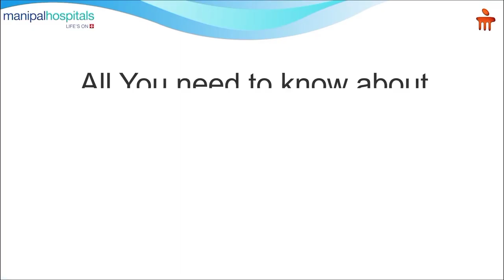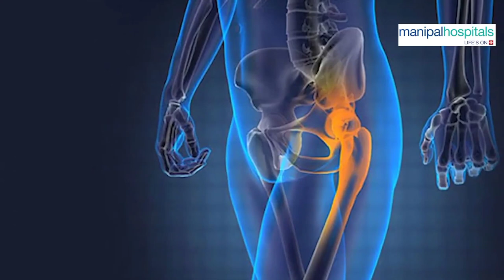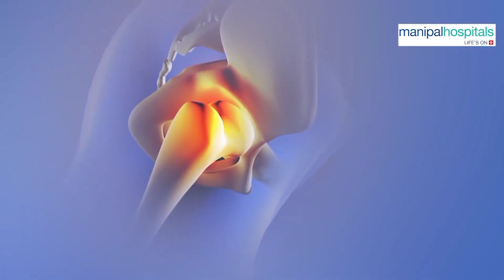Avascular Necrosis (AVN) In Hindi | Osteonecrosis | हड्डियों में रक्त आपूर्ति में कमी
Avascular necrosis is a disease that results from the temporary or permanent loss of blood supply to the bone. When blood supply is cut off, the bone tissue dies and the bone collapses.

Watch this video where Dr. Ashutosh Jha, Consultant- Orthopedics, Manipal Hospital Ghaziabad, throws light on the early signs and treatment options of the disease.

'Avascular Necrosis I Dr. Ashutosh Jha I Manipal Hospital Ghaziabad'

TASL